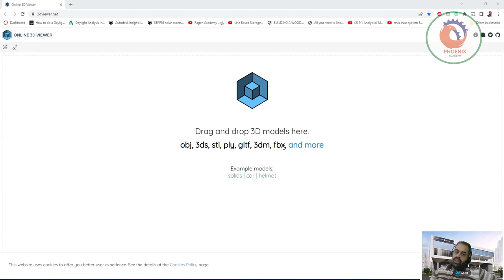3dviewer رؤية الملفات اونلاين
Online 3D Viewer Manual
This is the user manual for the 3dviewer.net website. The website can open several 3D file formats and visualize the model in your browser. It supports obj, 3ds, stl, ply, gltf, glb, off, 3dm, fbx, and more.

Loading models
Loading models from your computer
Loading models hosted on a web server
Loading models models hosted on GitHub
Loading models models hosted on DropBox
Missing files
Sharing and embedding models
Model and visualization settings
Exporting models
Troubleshooting
Self-hosted viewer
Cookies policy
The website supports several file formats for import and export. If a file format has text and binary version, usually it's recommended to use the binary version.

Format Extension Type Import Export Source Comment
Wavefront obj text ✓ ✓ Native
3D Studio 3ds binary ✓ ✗ Native
Stereolithography stl text ✓ ✓ Native
binary ✓ ✓ Native  perimental
Industry Foundation Classes ifc text ✓ ✗ web-ifc highly experimental
Loading models
There are several ways to load models. You can use files from your computer or load files hosted on an external web server.

Please note, that some 3D models are built up from multiple files (for example an obj file usually comes with an mtl file, and some texture files). For the correct visualization you have to import all of the required files. See the Missing files section for more details.

You can load models from your computer. In this case the model won't be uploaded to any web server, the whole visualization happens in your browser.

There are two ways to load models from your computer:

Use the open button () on the toolbar. Here you can select all the relevant files.
Drag and drop all the relevant files into the browser window.
Please note that you can not only open model files, but a zip file containing all your models. With drag and drop it's also possible to load an entire folder from your computer.

If multiple files can be loaded, a dialog will appear, where you can select which file would you like to import.

You can load models by rk, CORS (Cross-Origin Resource Sharing) must be enabled on the server.

Loading models hosted on GitHub
To load a model hosted on GitHub follow the steps below:

Commit models to GitHub with all the required files.
Go to 3dviewer.net, and click on the open url button () on the toolbar.
Open the files on GitHub, copy the link of the file from the address bar, and paste it in the dialog. See the example below.
Click on OK.
Loading models hosted on DropBox
To load a model hosted on DropBox follow the steps below:

Upload models to DropBox with all the required files.
Get the sharing link from DropBox for all of the files, and paste it in the dialog. See the example below.
Click on OK.
Missing files
Sometimes you see missing files in the tree. It means that your model refers to another files, but they are not selected to import. To solve the issue you have to import the model again together with the referenced files, or just import the missing files on their own.

If your models are hosted on a web server, you can share the link with others, or you can generate embedding code to integrate the viewer in your website. To get the sharing link or the embedding code, click on the share model button () on the toolbar.

You can access model and visualization settings by opening the settings panel () on the right.

Background Color: This will change the background color of the canvas. It has no effect on model export, but the background color will be visible when you export a png image.
Default Color: This color is used when there is no material information in the model (for example in case of stl files). Changing this value regenerates the model in the background, so the model will be exported with the chosen color.